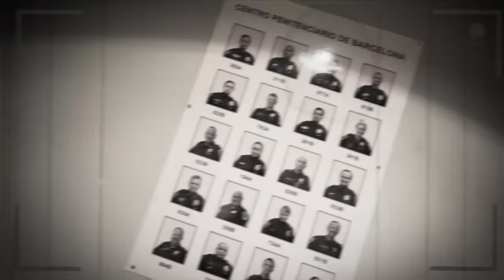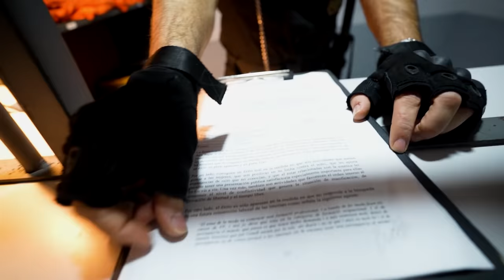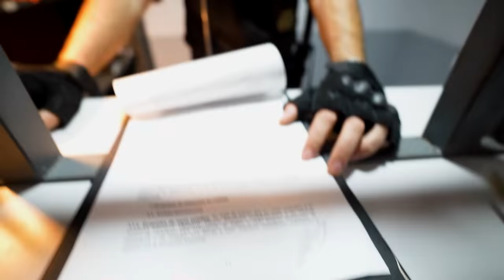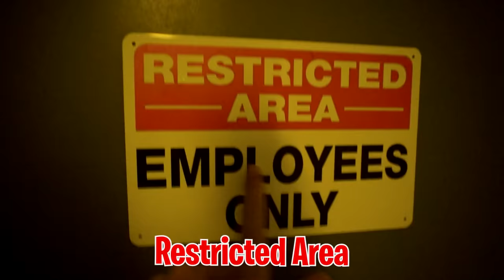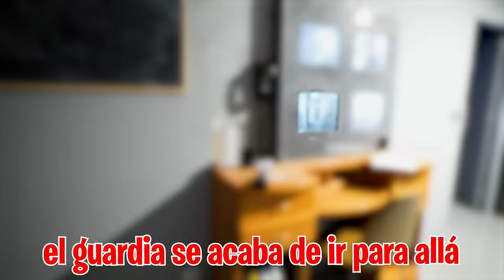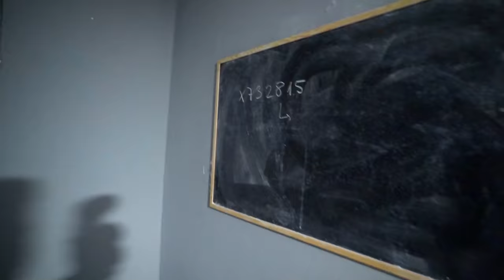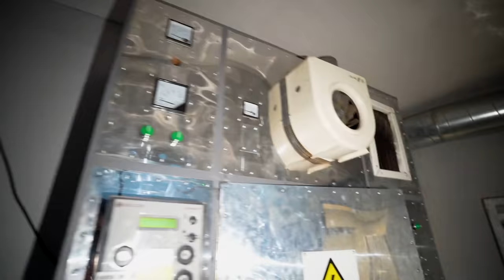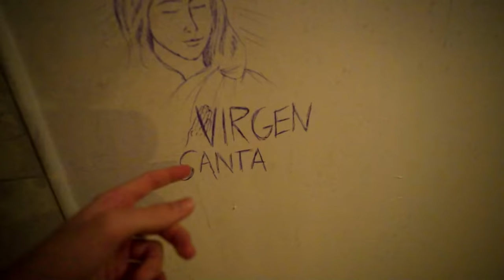Han Metido en la Carcel a Mi Amigo Por Mi…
Han Metido en la Carcel a Mi Amigo…

En el último vídeo la policía se llevó a Atack y no lo he podido ver así que voy a la cárcel donde lo tienen encerrado para poder visitarlo. Pero los policías no me llevan a verlo directamente y acabo perdido por la cárcel en busca de mi amigo.